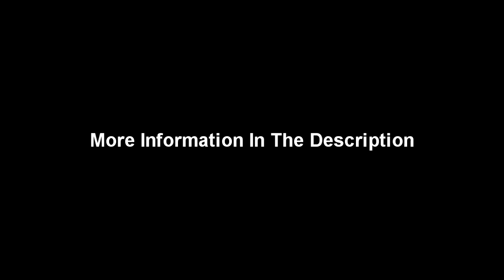Rancid - Out Of Control - Drumless Track